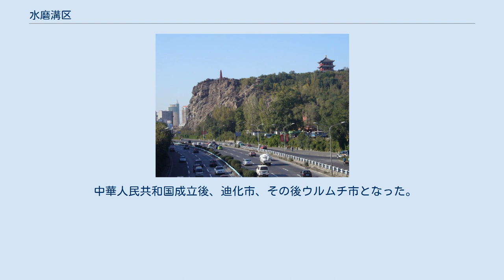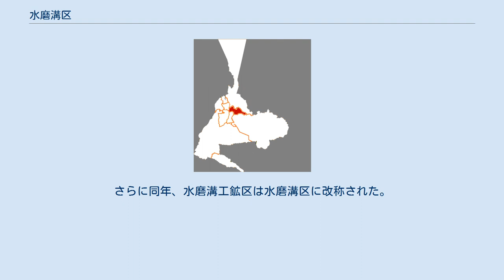水磨溝区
水磨溝区（すいまこう-く、ウイグル語：شۇيموگۇ رايونى）は、中華人民共和国新疆ウイグル自治区ウルムチ市に位置する市轄区。
ウルムチ市の中心的区域の一つで、総面積約278平方キロメートル、29の民族が居住し、人口約54万人。
 水磨溝区はウルムチ市の北東地域にあり、ジュンガル盆地の南端に位置し、天山山脈ボゴダ峰の西側北嶺に当たる。
現在この区画は、南は江山路で米東区と天山区と接し、南東は達坂城区と接し、西は河灘高速道路とサイバグ区と新市区に接しており、北と東は米東区と接している。
 この近辺は秦代から西漢初期、車師の頃から遊牧民の地域であった。
西漢王朝の宣帝が神爵2年（紀元前60年）に「西域」を統括する西域都護を烏壘（タリム盆地のチャーディル近辺）に設置し、現在の水磨溝区の地域も正式に西漢の版図に入った。
 唐代には水磨溝区は輪台県（ブグル県）に属し、安西大都護府の管轄であった。
明代はモンゴル族系オイラトの一部族ホシュートや、ジュンガルがこの地を治めていた。
その後清代になって清がこの地域を隷属し、迪化州、迪化府、迪化県の管轄となり、現在の六道湾、七道湾の辺りが開拓された。
 中華人民共和国成立後、迪化市、その後ウルムチ市となった。
1956年にウルムチ市五区とウルムチ県一区の一部が合併し、水磨溝工鉱区が設立された。
1969年には八道湾鎮が水磨溝工鉱区に併合された。
さらに同年、水磨溝工鉱区は水磨溝区に改称された。
 15街道を管轄： ^ 水磨沟简介  ^ a b c 水磨沟区历史沿革